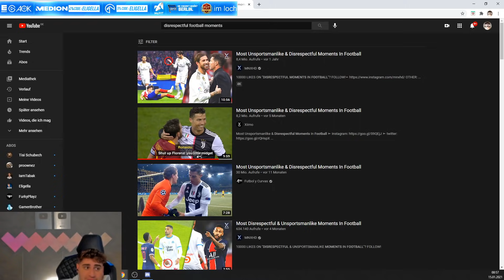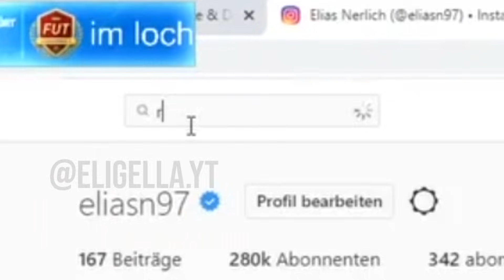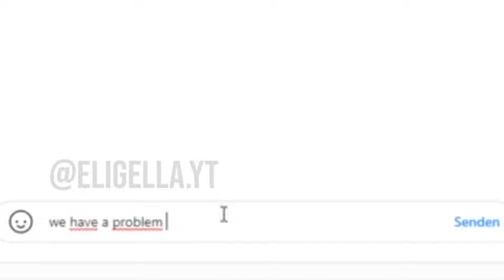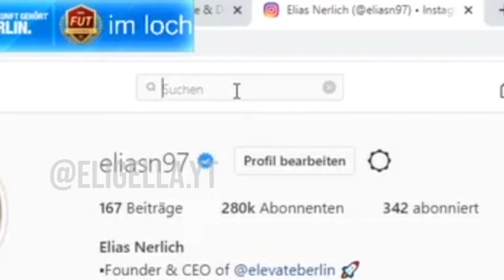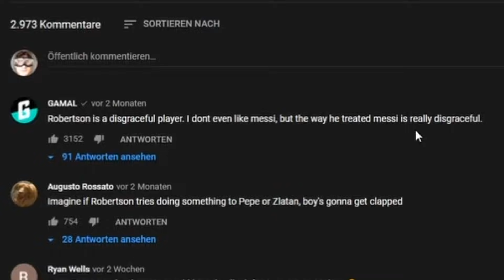Eli reagiert auf „Die unsportlichsten und respektlosesten Momente im Fußball“😱🔥 | ELIGELLA